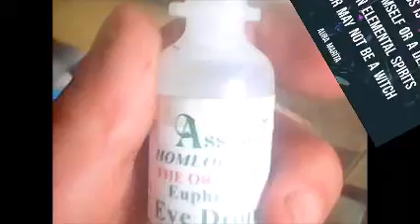My Cat Hercules